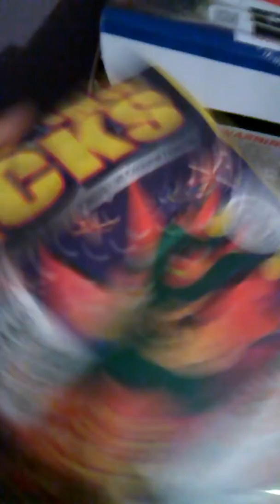Happy Fourth of July